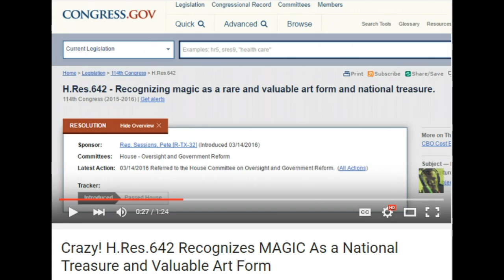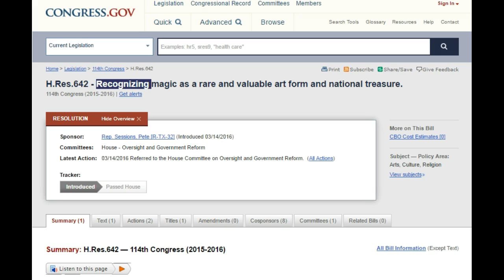Texas Congressmen wants to Honor Magick Sorcery and Satanic Rituals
Sinners prayer

Pray this with honesty, and sincerity while believing every word you pray is true, and having repentance in your heart, and the intention of seeking baptism you shall be saved.

Remember the final say is up to God the father!

Heavenly Father, my precious Lord and savior Jesus Christ, I believe you came and walked among men, I believe you were crucified and died for me and my sins.

I believe your resurrection on the third day and that you rose into the clouds and returned to heaven to prepare a place for me and all that believe on you, so that we may someday join you, to live eternally under your Gracious and loving rule.

Father please forgive me of my sins, cleanse my heart, white as snow. Come into my heart; make me born again in the Light of your loving Grace, a new creature in Christ, in your precious Name I ask this...amen.